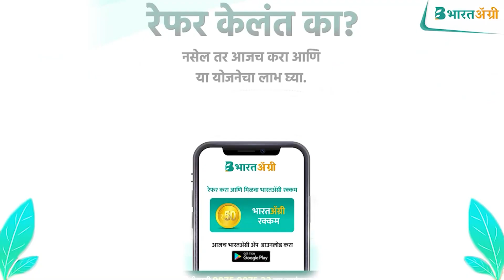कृषी क्षेत्रातील विशेष घडामोडी | भारतॲग्री प्राईम-टाइम!📰🌍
खास तुमच्यासाठी घेऊन आलो आहोत भारतॲग्री प्राईम-टाइम!📰🌍

यामध्ये तुम्हाला पाहायला मिळणार आहेत कृषी क्षेत्रातील विशेष घडामोडी. ज्यामुळे तुम्ही राहाल अपडेट आणि इतरांपेक्षा एक पाऊल पुढे! तेंव्हा हा प्राईम-टाइम चुकवू नका!

1️⃣ यवतमाळ - जिल्ह्यातील अतिवृष्टी, पूरग्रस्तांना तातडीने मदत निधी पोचवा

👉 नुकसानग्रस्तांना आर्थिक मदत म्हणून शासनाकडून निधी लवकर उपलब्ध करून देण्यात आला आहे. जिल्हास्तरावरून हा निधी तालुकास्तरावर वितरित सुद्धा करण्यात आला आहे. त्यामुळे नुकसानग्रस्त शेतकरी तसेच नागरिकांना या निधीचे तातडीने वाटप करावे, असे निर्देश जिल्हाधिकारी एम. देवेंदर सिंह यांनी दिलेले आहेत.

2️⃣ नांदेड- शेतकऱ्यांच्या मदतीसाठी आणखी २८२ कोटींची गरज

👉 अतिवृष्टी, पूरपरिस्थितीमुळे जिल्ह्यात ५ लाख ६४ हजार ५१९ हेक्टर क्षेत्राला फटका बसला आहे. या नुकसानग्रस्त शेतकऱ्यांसाठी शासनाकडून पहिल्या टप्प्यात २८२ कोटी ५६ लाख ६७ हजार रुपये प्राप्त झाले आहेत. जिल्ह्यातील एकूण नुकसान पाहता २८२ कोटी ५६ लाख ६९ हजार ३५० रुपयांची गरज आहे.

3️⃣ मंगळवेढा, सोलापूर - बँकेच्या अडचणीमुळे ४१ हजार शेतकऱ्यांना दिवाळीनंतर मदत मिळणार

👉 ऑक्टोबर महिन्यात दि. १३ ते २० या दरम्यान भिमा नदीला महापूर आला होता.  या महापूरात बठाण,उचेठाण, ब्रम्हपुरी,माचणूर, रहाटेवाडी, तामदर्डी, अरळी, सिध्दापूर, तांडोर या नदीकाठावरील तसेच माण नदीकाठावरील  गावाच्या शेती पिकात मोठया प्रमाणात पाणी घुसल्याने पिके आडवी पडून  प्रचंड नुकसान झाले होते. काळया शिवारात रब्बी ज्वारी,सुर्यफूल,तुरी,कांदा अतीवृष्टी झाल्याने ८१ गावातील पिकांचे नुकसान झाल्याने शासनाच्या आदेशाप्रमाणे तलाठी, कृषी सहाय्यक व ग्रामसेवक यांच्या संयुक्त पथकाने  पाहणी करून नुकसानीचा अहवाल महसूल प्रशासनास सादर केला होता.यामध्ये नुकसानीपोटी मंगळवेढा  महसूल प्रशासनाने जिल्हा प्रशासनाकडे३४ कोटी ७६ लाख ७९ हजार ८२२ ची गरज असल्याचे कळविले होते. मात्र प्रत्यक्षात २० कोटी ९६ लाख ६४ हजार इतके अनुदान प्राप्त झाले होते .या आकडेवारीनूसार प्रति हेक्टर जिरायत बागायत दहा हजार रुपये तर फळबागांसाठी प्रती हेक्टर २५ हजार रुपये नुकसान भरपाई शेतकर्‍यांना मिळणार आहेत.

4️⃣ देशभरात विक्रमी जीएसटी परतावा; कोट्यवधी शेतकऱ्यांनी घेतला किसान क्रेडिट कार्डचा फायदा

👉 देशाच्या अर्थव्यवस्थेत आता उभारी येत आहे. देशातील करोनाच्या रुग्णसंख्येतही मोठ्या प्रमाणात घट होत आहे. तर मृत्यू दरातही घट झाली आहे. केंद्रीय अर्थमंत्री निर्मला सीतारामन आणि अर्थराज्यमंत्री अनुराग ठाकूर यांच्या संयुक्त पत्रकार परिषदेत अर्थव्यवस्थाही आता पूर्वपदावर येत असल्याची माहिती दिली. यासह त्यांनी एक देश एक रेशन कार्ड आणि किसान क्रेडिट कार्डविषयीही माहिती दिली.अर्थमंत्री निर्मला सीतारमन यावेळी म्हणाल्या की, देशाची अर्थव्यवस्था आता सावरत आहे. केंद्र सरकारनं उचलेल्या पावलांमुळे देशाच्या अर्थव्यवस्थेत सुधारणा झाली. देशभरात विक्रमी जीएसटीचा परतावा झाला आहे.

5️⃣ नागपूर- गव्हावर हरभऱ्याची मात; नागपूर विभागात रबीचे नियोजन क्षेत्र वाढले

👉 रब्बीचे मुख्य पीक गहू समजण्यात येते. परंतु यंदा कृषी विभागाने केलेल्या रबी हंगामाच्या नियोजनात गव्हाच्या तुलनेत हरभऱ्याचे क्षेत्र वाढल्याचे दिसते आहे. तज्ज्ञांच्या मते यावर्षी झालेल्या पावसामुळे नदी, तळे, धरणांमध्ये पाण्याचा साठा मुबलक आहे. त्याचा परिणाम म्हणून हरभऱ्याचे क्षेत्र वाढणार आहे.